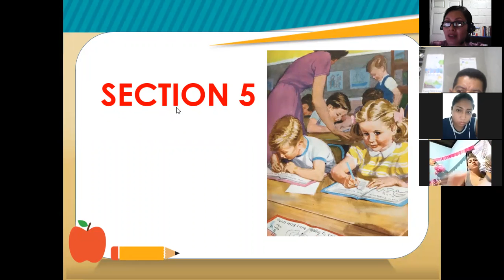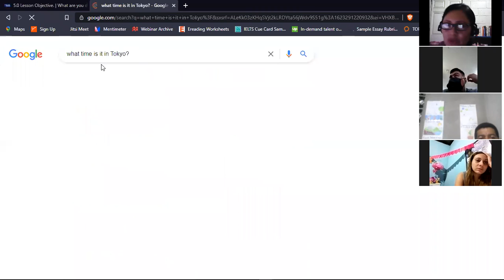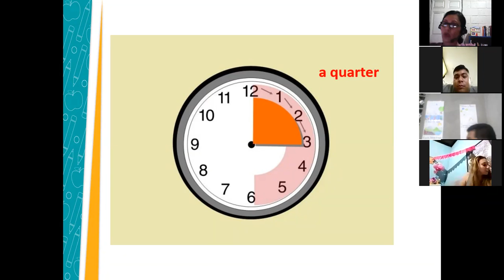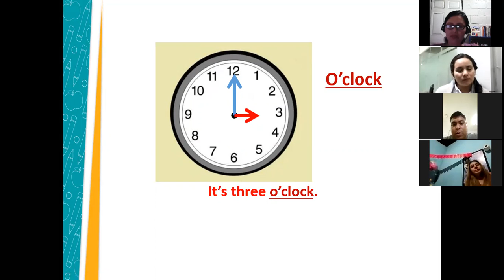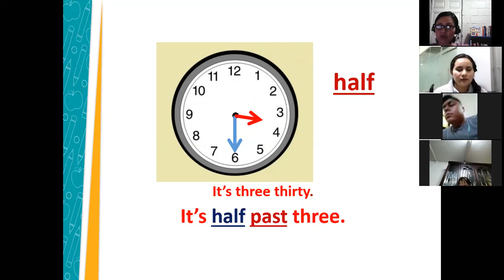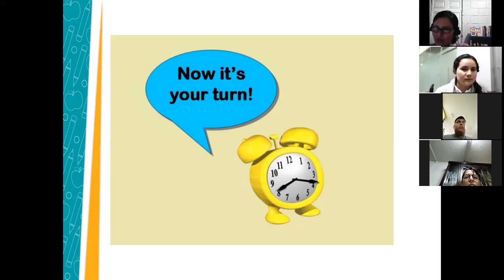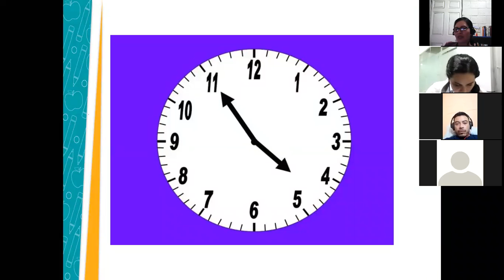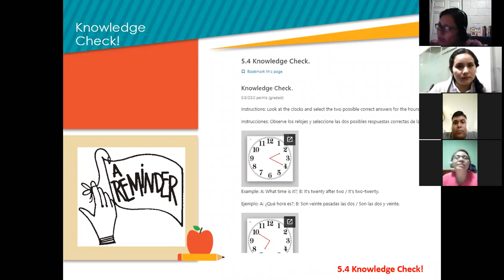Inglés Corporativo-Session 14-P1-01-8-9-PM-05-21-206- Telling the time -June 09th